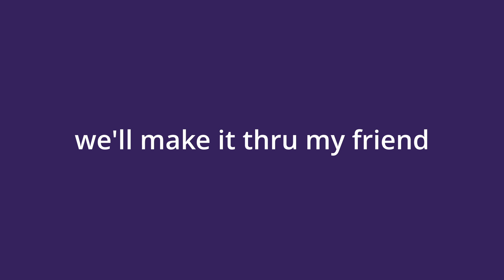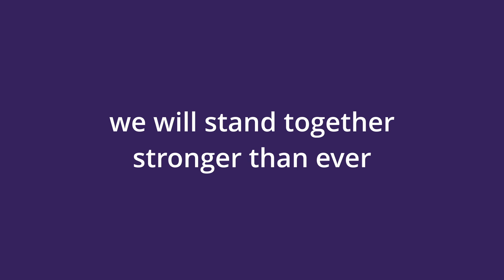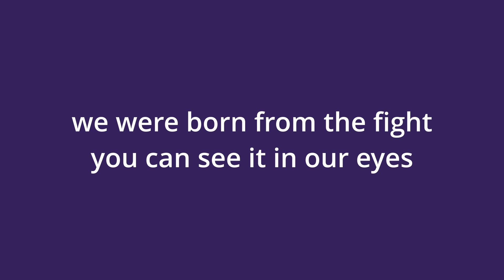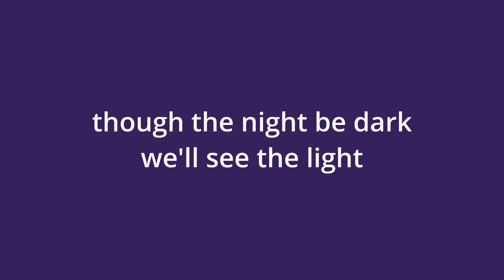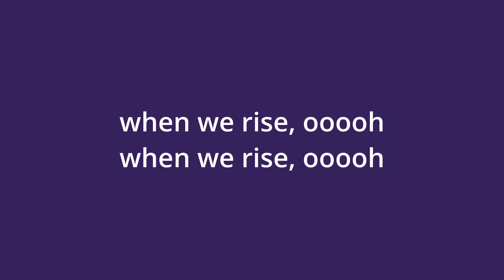When We Rise - Jon Mero [Official Lyric Video]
'When We Rise'
Written & Produced by: Andrew Simple